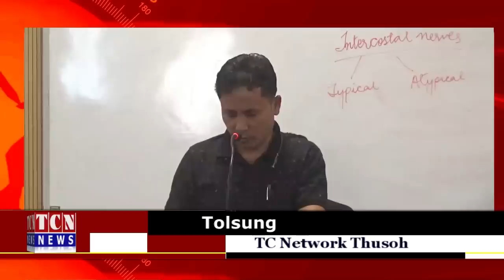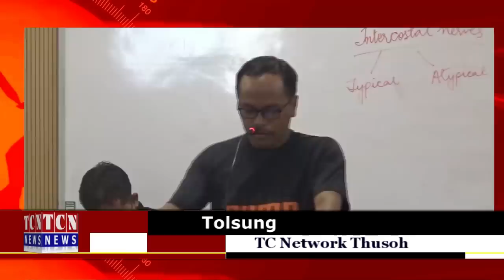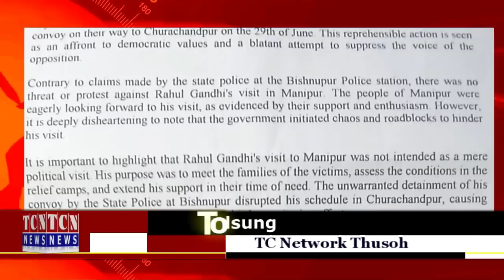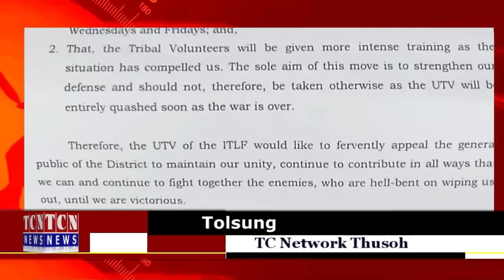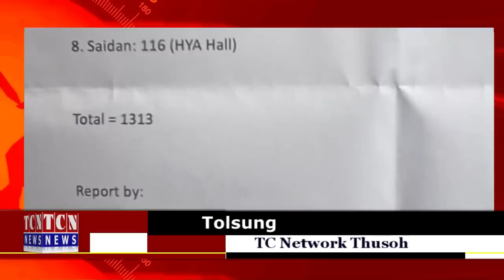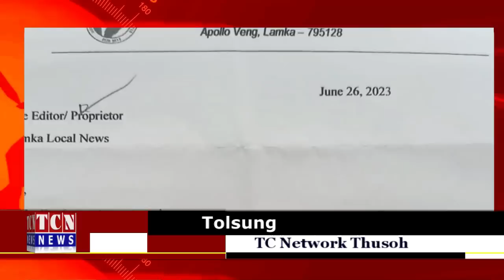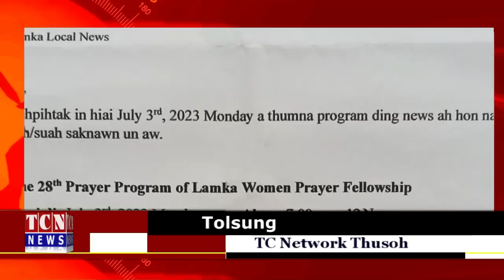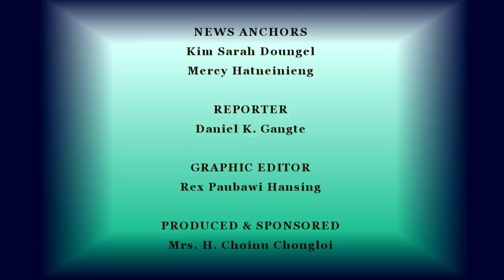01 07 2023 TC Network Thusoh